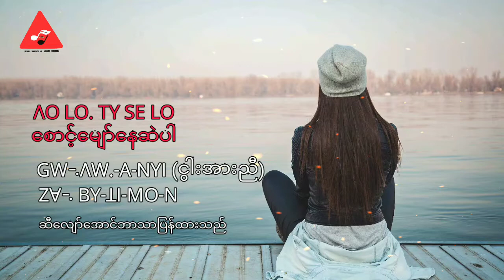ꓥꓳ ꓡꓳꓸ ꓔꓬ ꓢꓰ ꓡꓳ(MV)| (lisu song, yobin song, ꓡꓲ-ꓢꓴ ꓟꓴ ꓖꓪ, 2023)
Lisu love song
Lisu new song (2021)
Lisu song(2021)